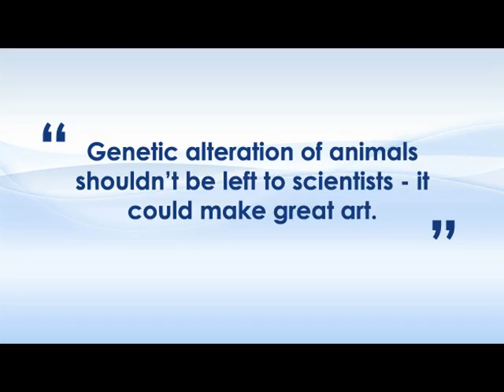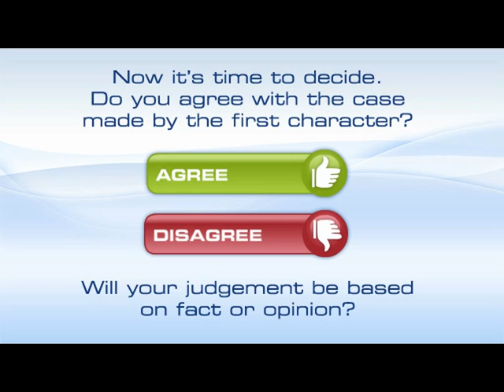RSPCA Ethics Court: Genetic alteration of animals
" Genetic alteration of animals shouldn't be left to scientists - it could make great art."

The Ethics Court is your chance to pass judgment on controversial ethical issues. Listen to the range of views about the issue, research the facts, then make your decision.

This is one of many videos taken from our free secondary science interactive resource, 'Science, ethics and animals'. The resource is linked to GCSE Science and aims to get students thinking about the way we interact with, value and use animals in our daily lives. for more!